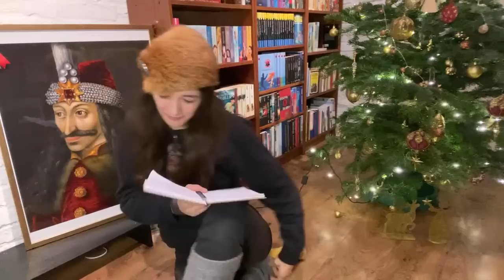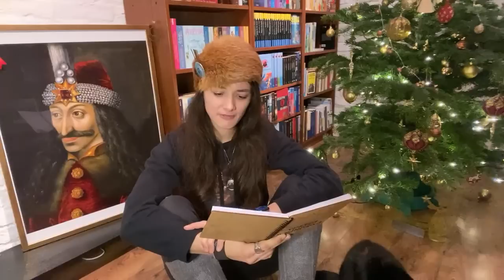Vlog #1157 - DGB warnt (nun auch endlich) vor Deindustrialisierung!// Deutschland zahlt Rekordsumme!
Reisegruppe Yuyunskaya ist auf Tour ins neue Jahr?!

Banküberweisung:

Kontoinhaber: Carolin Matthie
IBAN: LT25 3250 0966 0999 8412
BIC: REVOLT21

Bitcoin:
bc1qzz8uwg8l96hpv5tmxvyjuxd8jxfy4macftsrpj

_________________________________________Alle Angaben trotz entsprechend sorgfältiger Recherche natürlich ohne Gewähr. Ich bin keine Redaktion und kann Informationen daher oft nur schwer - wenn überhaupt - überprüfen.
Meine Videos enthalten zudem regelmäßig sowohl satirische, sarkastische als auch zynische Bestandteile.
Wer diese nicht versteht oder damit nicht umgehen kann, sollte sie sich besser nicht ansehen.

Carolin Matthie
Bessemerstraße 82
10. OG Süd
12103 Berlin